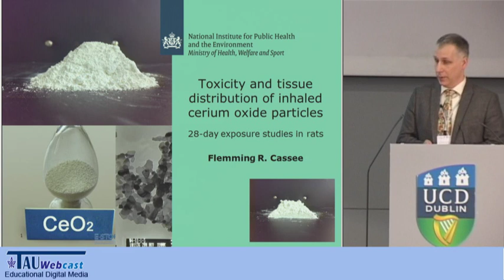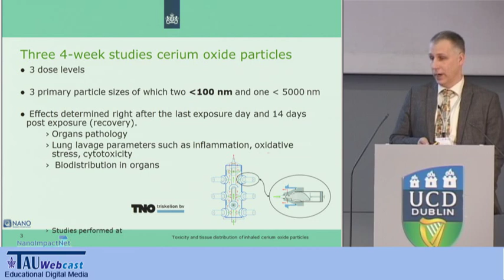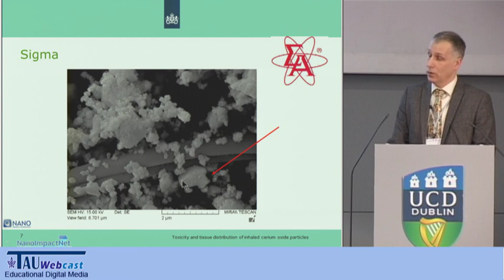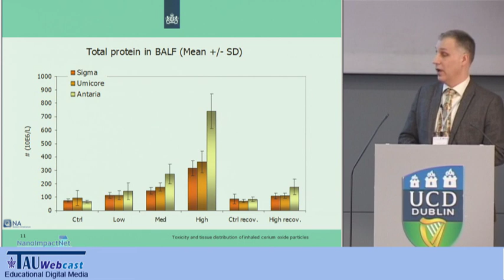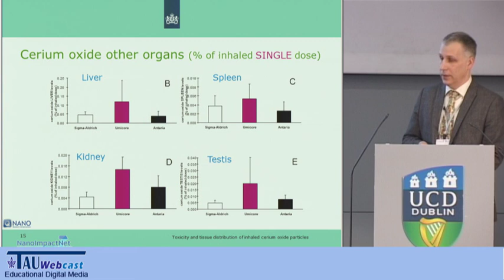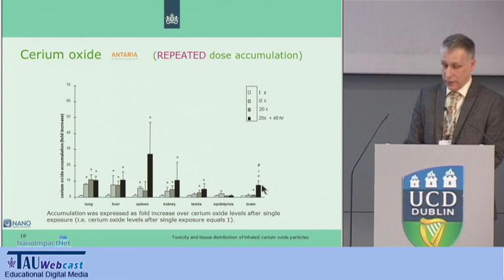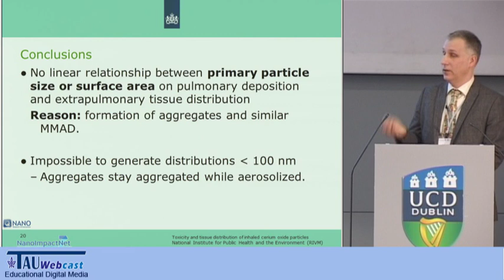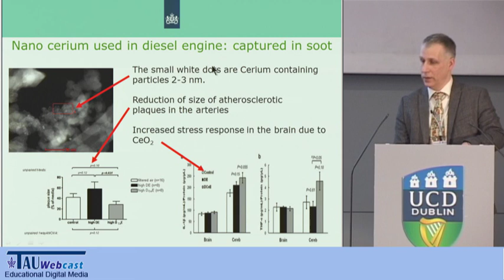Toxicity and tissue Distribution of Inhaled Micro- and Nano-sized Cerium Oxide Particles in Rats:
Flemming Cassee